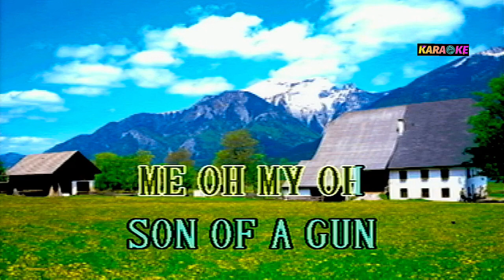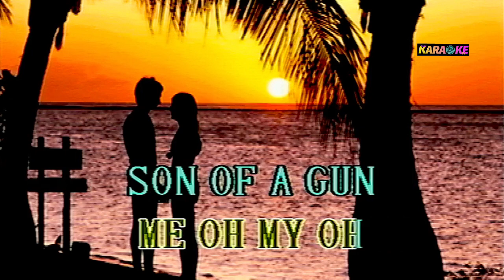JAMBALAYA - HANK WILLIAMS KARAOKE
HANK WILLIAMS COVER SONG